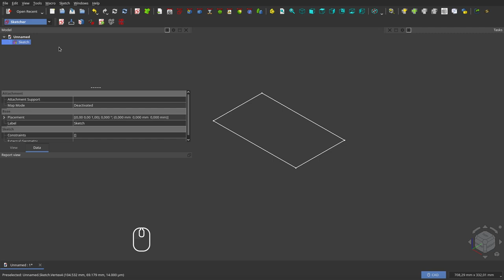FreeCAD 0.22: Cannot select more than one geometry (3)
I have found some strange behaviur of Subshape Binder tool of Part Design Workbench